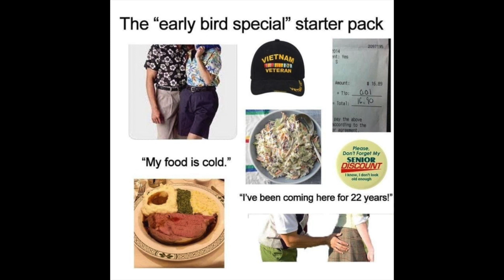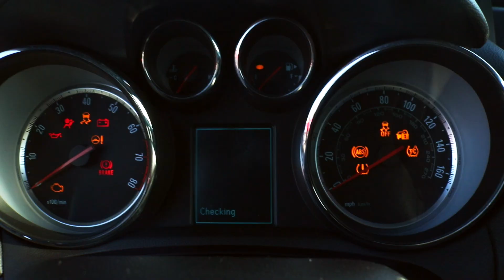The Top 5 UGLIEST Cars On The Lot: #2 Buick Encore + Honorable Mentions (5 of 6)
Taking #2 is a REALLY ugly car (IMHO), the Buick Encore!  It is the posterchild for everything wrong with GM.  It's a compact SUV with an identity crisis, with little practicality, comfort or joy and smack dab in the middle of two buyer markets.  Very confusing car.  All in all, the results are this egg shaped mini SUV.   Watch the video to find out more...

Watch to the end to find out who made the Honorable Mentions list!

(And remember, this is even still all in good fun!)